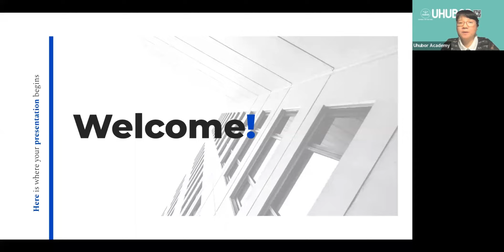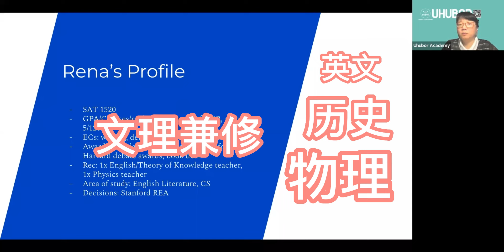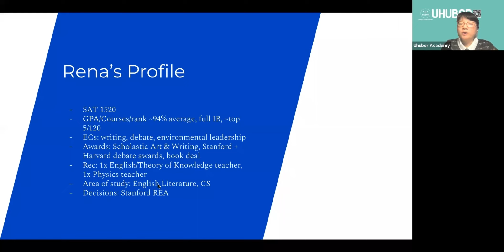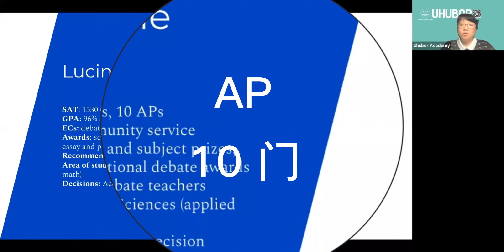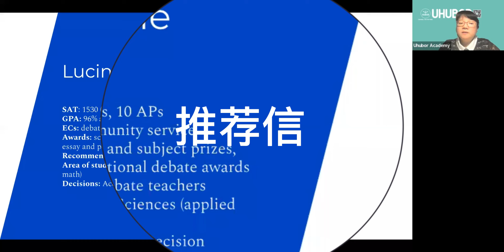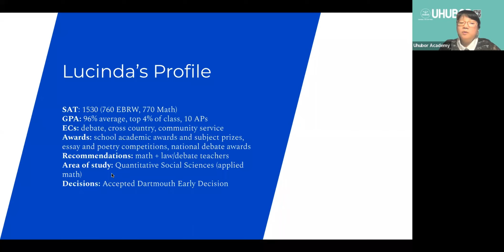斯坦福 达特茅斯早录申请之材料分享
藤校早录申请分享，经验建议，注意事项，问答
SAT, GPA, IB, AP应该拿多少
课外活动，奖项，推荐信，都要怎样准备